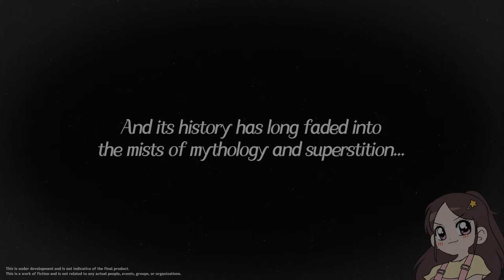FATHER IS HERE! 4.6 LIVESTREAM REACTION (arlecchino, CYNO, windtrace) | Genshin Impact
The 4.6 Genshin livestream was incredible, I can't wait to try out Arlecchino in game. Father's mechanics look fantastic and a lot of fun and I'm really excited for the Cyno lore! Windtrace is finally back and it has some brand new mechanics which means we get to have even more fun. Make sure to join us when the update drops for some Arlecchino pulls and later on for Windtrace fun with stream!